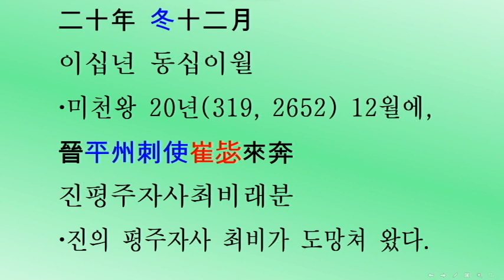[두뇌자극: 3살~80살, 1063회] 삼국사기 고구려 15대 미천왕(서기300~331년) 대륙고구려 역사복원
[머리를 깨우자: 3살~80살] 삼국사기 제17권 고구려본기 제5(三國史記卷第十七高句麗本紀第五) 고구려 15대 미천왕(美川王) 서기300~331년(단기2633~2664년) 대륙고구려 역사복원